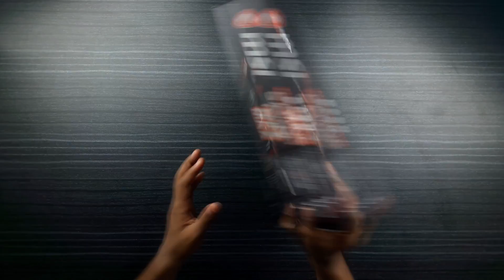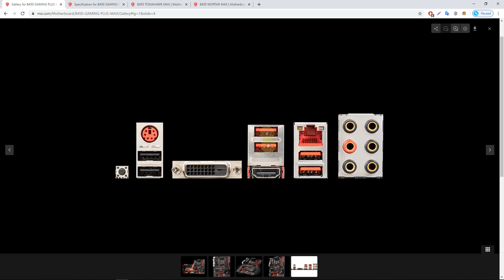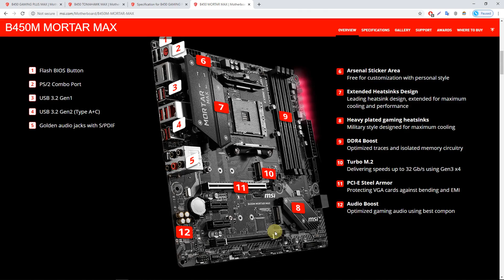MSI B450 Gaming Plus ATX Motherboard unboxing and overview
MSI B450 Gaming Plus ATX Motherboard  Satisfying gamers with what they really need, B450 GAMING PLUS MAX is equipped with Core boost, Turbo M.2, DDR4 Boost, USB 3.2 Gen2 Connector Supports 1st, 2nd and 3rd Gen AMD Ryzen™ / Ryzen™ with Radeon™ Vega Graphics.